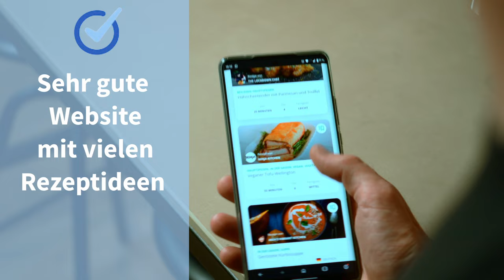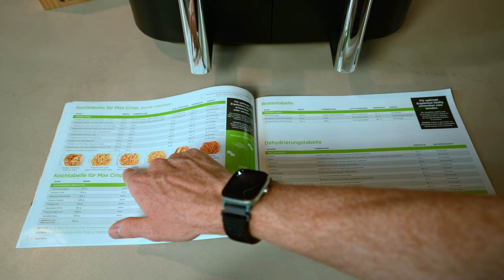Ninja Foodi Max Dual Zone (AF400EU) Test - Zwei Frittierkörbe, doppelt überzeugend?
Du hast noch Fragen oder dein Produkt war nicht dabei? Dann chatte jetzt mit der digitalen Version von mir, mit JPT-4!
Unser digitaler KI-Produktberater weiß alles, was ich auch weiß, und kann dir zielgerichtet deine Fragen beantworten. Probiere es jetzt gleich aus, die Nutzung ist vollkommen kostenlos!

Kapitel:
0:00 Einleitung
0:41 Wer ist der Hersteller Ninja?
1:03 Ersteindrücke & Allgemeines
1:29 Vorteile - Bedienung, Haptik & Verarbeitung
1:45 Vorteil - Zwei Garkörbe
2:17 Vorteil - Match- & und Sync-Funktion
3:20 Vorteil - Starke Bedienungsanleitung
3:45 Kleiner Nachteil - Keine eigene App
3:53 Lob für Ninja, ein Abo für mehr Videos
4:09 Nachteil - Kurzes Kabel
4:31 Nachteil - Kein Signalton zum Schütteln
4:50 Nachteil - Reste in heißen Garkörben
5:00 Fazit & Preiseinschätzung
5:38 Brokkoli-Einsamkeit
5:57 Mehr von testit